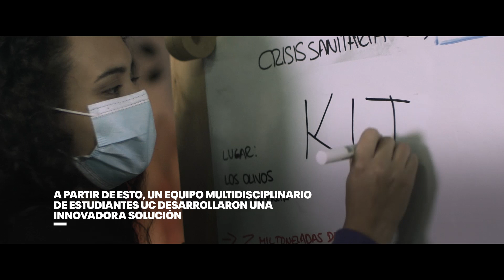Kit +Pro Más protección, más progreso | Solución creada por estudiantes del Campus Lima UC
Cuidar a l@s que mantienen limpia nuestra ciudad, es progreso. Por ello, nuestr@s estudiantes del CampusLimaUC desarrollaron Kit +Pro, un proyecto que elimina hasta el 99.9 % del SARS-CoV-2.